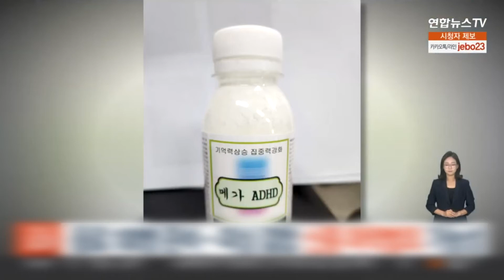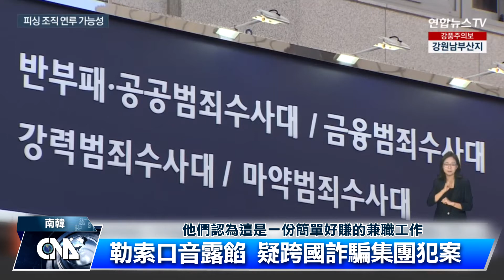韓新型犯罪 誘喝毒品威脅舉報勒索｜中央社影音新聞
在南韓首爾江南區的補習街一帶，日前傳出有人刻意對學生發送含毒品飲料，企圖在事後向家長勒索的犯罪案件，目前警方已掌握相關犯罪人等，並擴大追查背後可能的犯罪集團，也不排除有跨國的網路釣魚組織，參與其中。